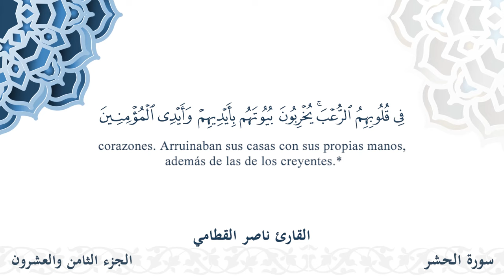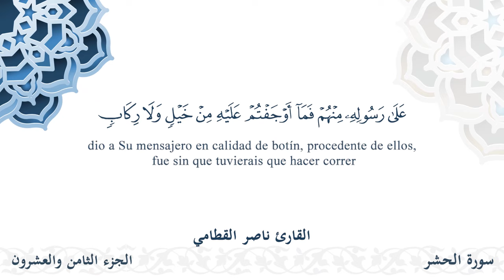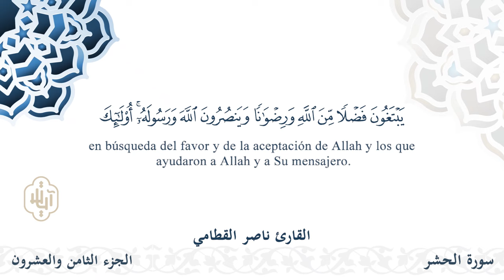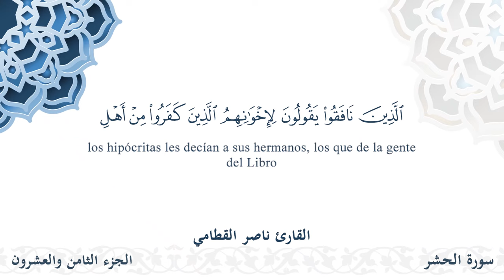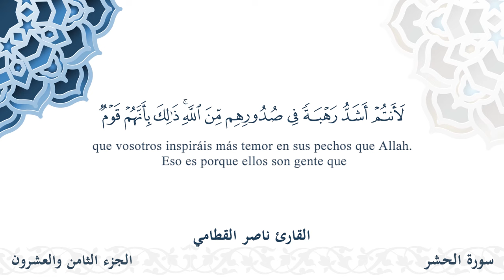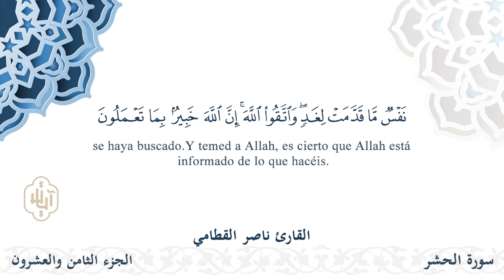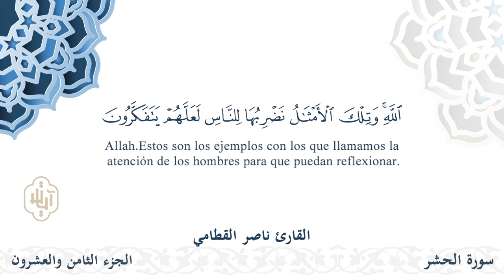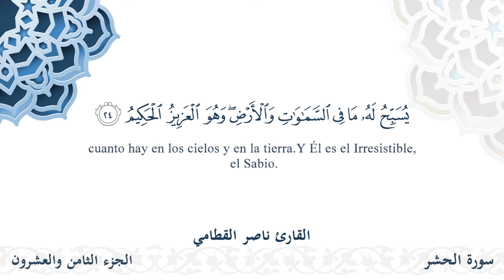سورة الحشر - القارئ ناصر القطامي | مشروع